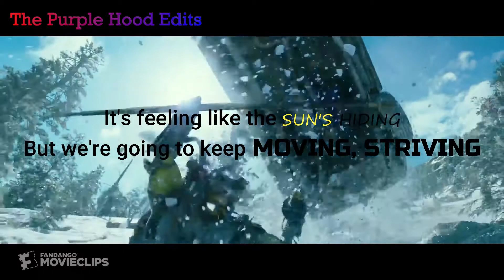TMNT are HEROES /Heroes/ TMNT Edit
Title: TMNT are HEROES
This edit is about TMNT saving the day, as always